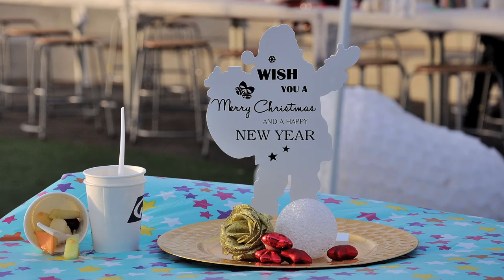Winterfeest 2016 Boschveld Aktief